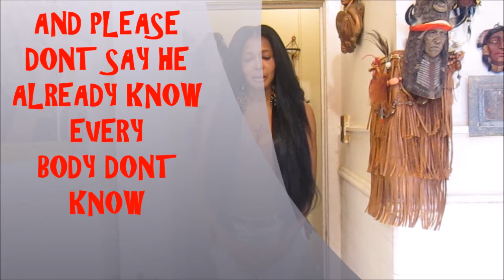The Dolls Damn Fact Her Damn He Dont know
The Dolls Damn Fact Her is when you meet a man fine as fuck and you know once you tell him the story on you he is out the door because of the other girls introduction to main stream for a come up  and destroyed a man career while she pay it dust